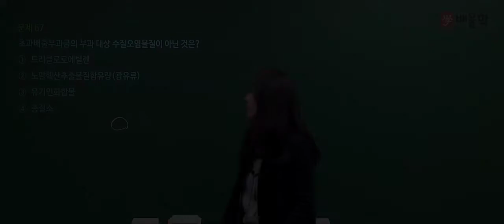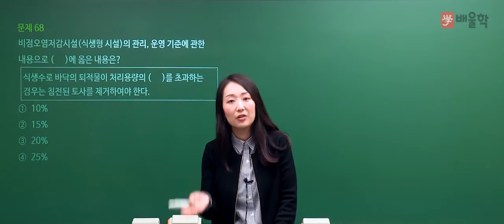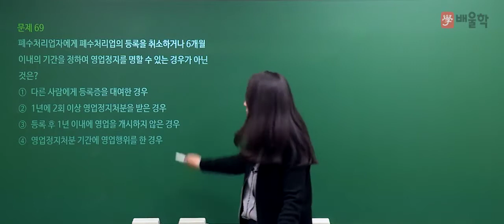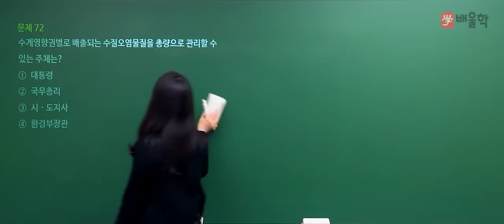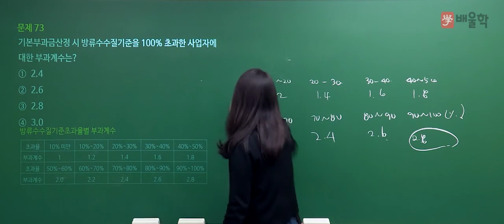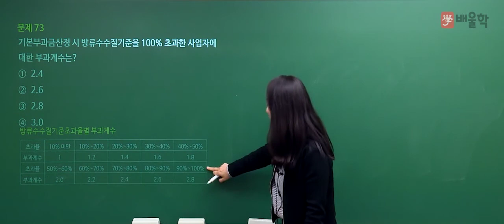[수질환경산업기사 필기] 2020년 통합 1,2회 필기 기출 풀이 4과목 수질환경관계법규2 - 고경미 교수님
[수질환경산업기사 필기] 2020년 통합 1,2회 필기 기출 풀이 4과목 수질환경관계법규 - 고경미 교수님

2020년 통합 1,2회 수질환경산업기사 필기 4과목. 수질환경관계법규 기출문제 해설 강의!

- 수질환경산업기사, 수질환경산업기사실기, 수질산업기사, 수질환경산업기사필기, 수질환경산업기사인강, 수질환경산업기사난이도, 수질환경산업기사책, 수질환경산업기사과년도, 수질환경산업기사시험, 수질환경산업기사필답형, 수질환경산업기사과년도문제해설, 수질환경기사산업기사실기, 수질환경산업기사교재, 수질환경산업기사기출, 수질환경기사필기, 수질환경기사기출, 수질환경기사필기기출, 수질환경기사산업기사